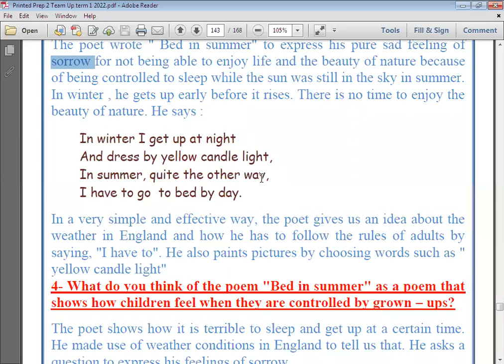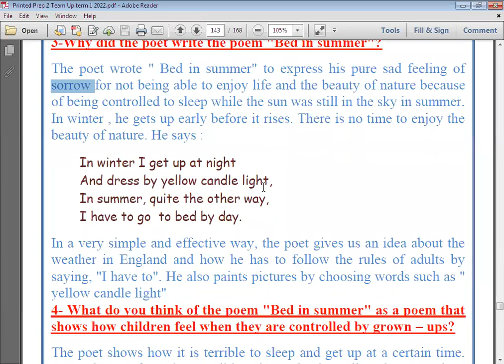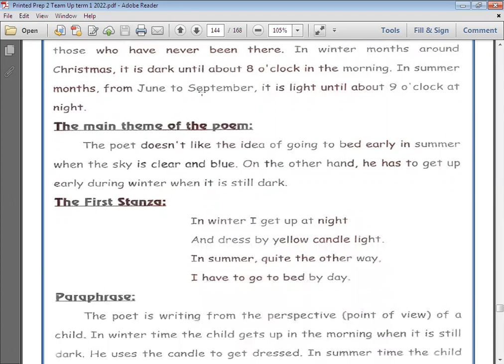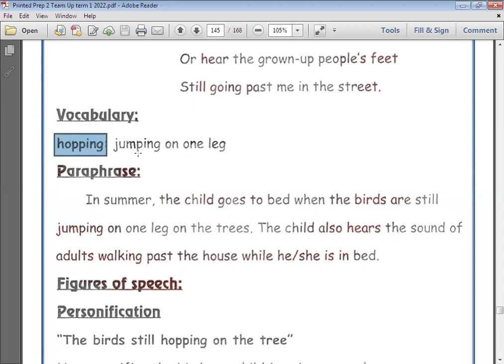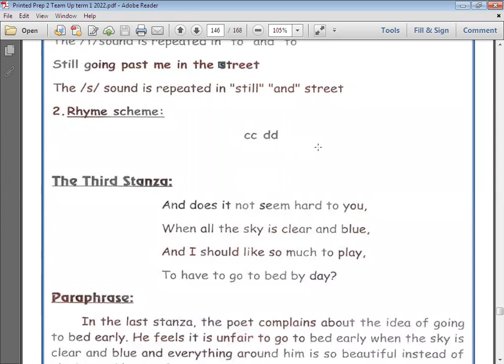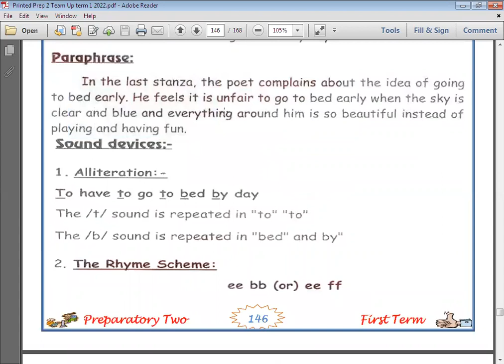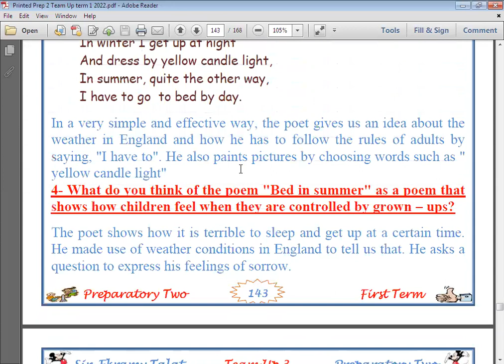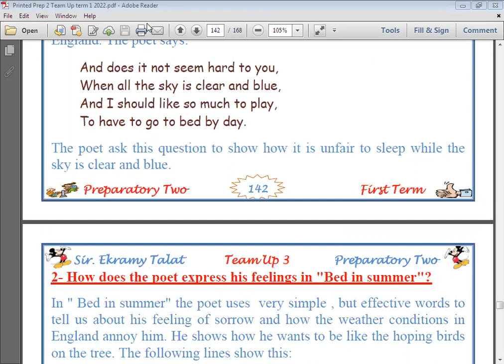الحصة الثامنة جزء ثاني الصف الثاني الاعدادي لغة انجليزية 2022